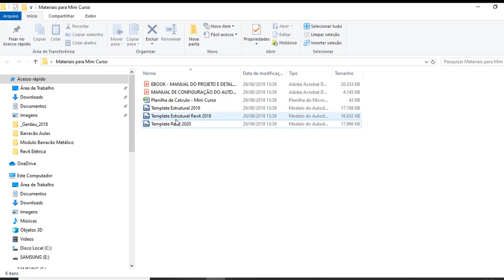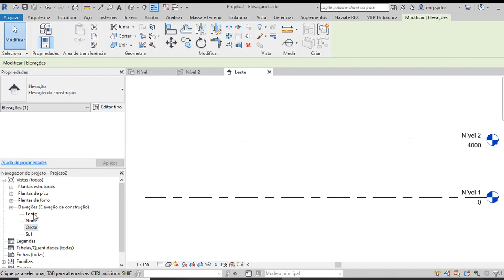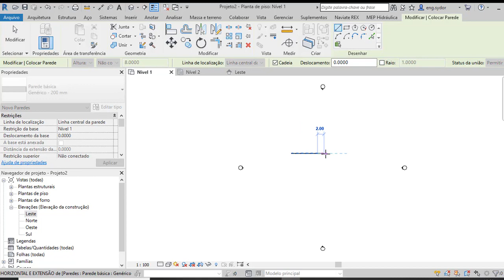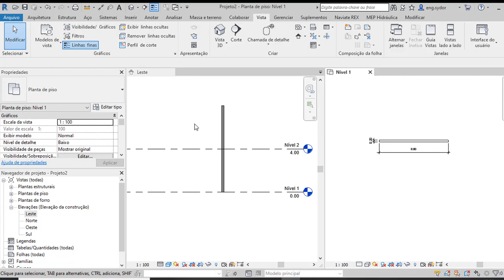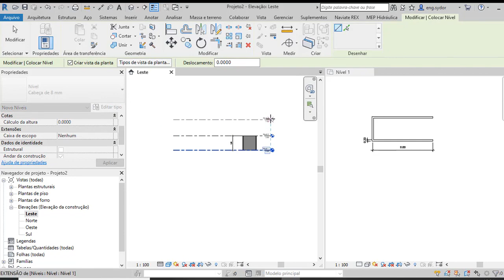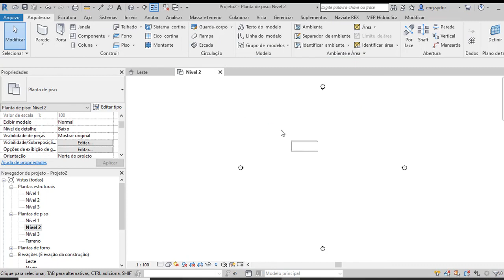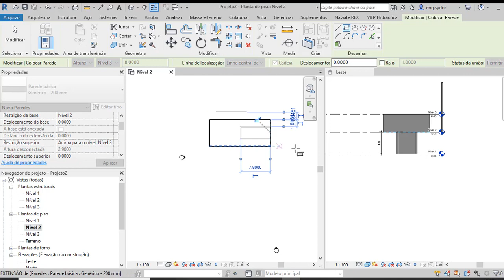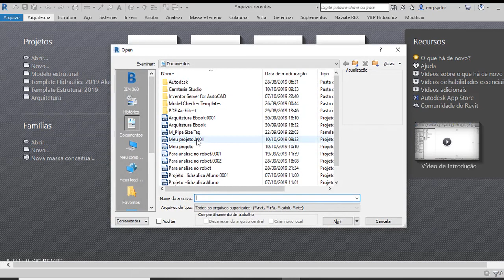Curso de Revit para iniciantes em Arquitetura (link na descrição)